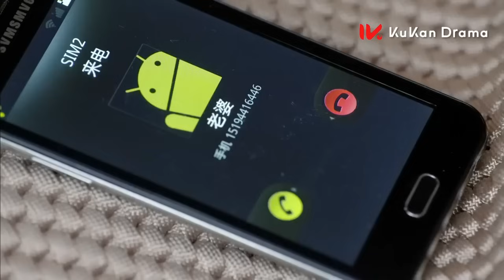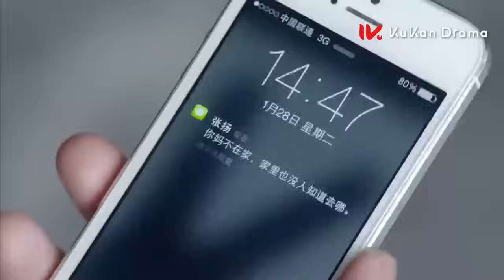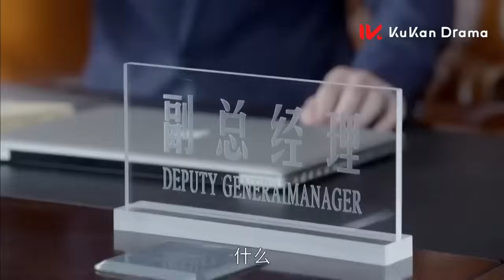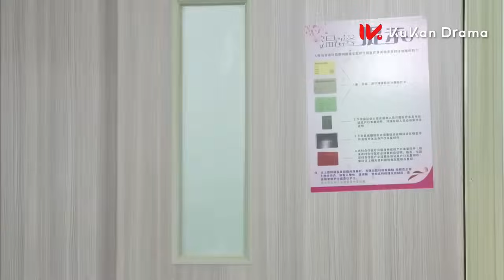Phim mới 2023 I ĐƯỜNG TÌNH ĐÔI NGẢ - Tập 43 | Phim Ngôn Tình Trung Quốc | Thuyết minh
ĐƯỜNG TÌNH ĐÔI NGẢ - Tập 43 | Phim Ngôn Tình Trung Quốc -  Mới  Nhất 2023 | Thuyết minh
►Tên phim: ĐƯỜNG TÌNH ĐÔI NGẢ (72Tập)